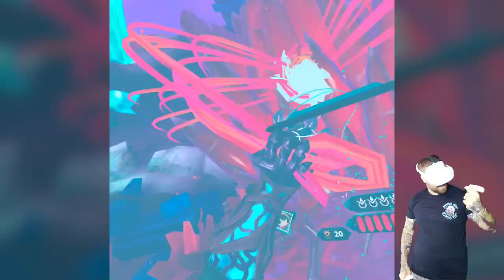Until You Fall - 2 Handed Axe - Long Play Through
Long Play through with Axe on the Meta Quest 2.